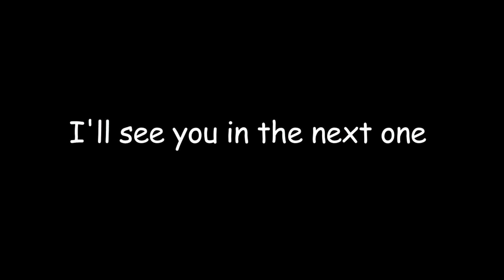Loli Voice Trolling On Vrchat | Beware of Loli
Onichan , Imouto , Okasan , Onesan , Ara Ara , loli Sama, Akachan
i get called by these names xD
Anyways , yahalo
i bring you another voice trolling video.
this one is a little harsh one so buckle up for some crazy stuffs xD